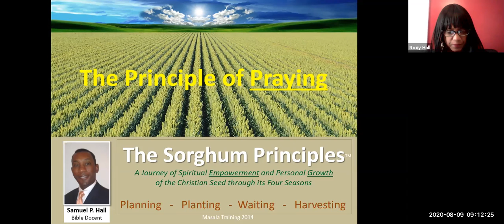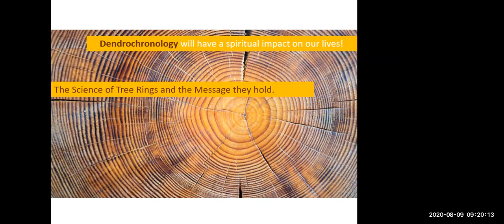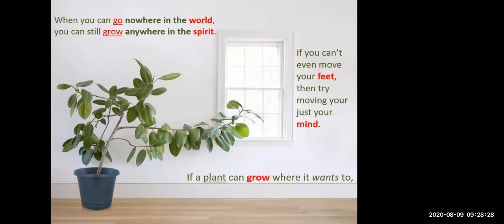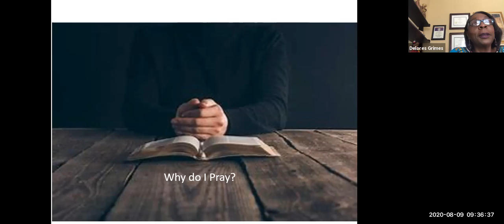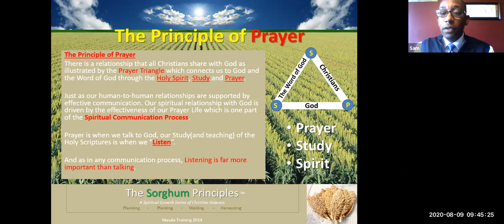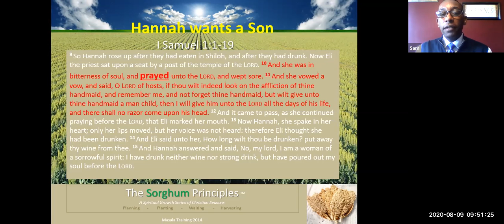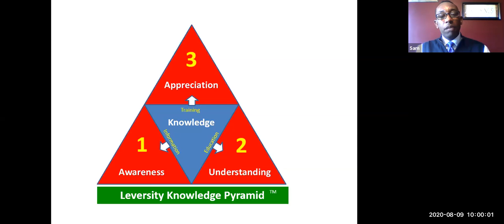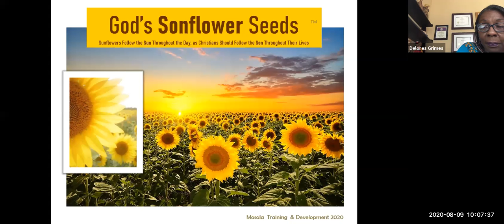Week 7 Sorghum Series 2 Facilitated By Sam Hall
This Empowerment Series uses the incredible true story of the miraculous sorghum seed to inspire individuals to embrace our Divinely-endowed gifts and to courageously accept the difficult challenges within our lives to not only survive, but to grow and produce a more bountiful harvest.